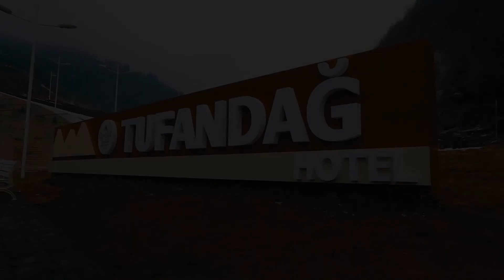Bozbash Pictures - Eyyub Yaqubov Deyil?